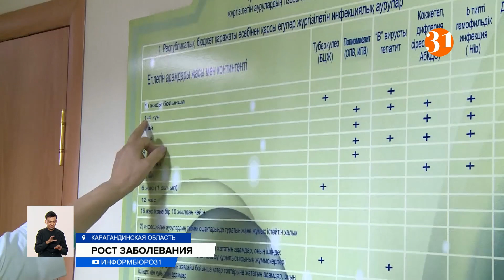Несовершеннолетние казахстанцы стали чаще болеть туберкулезом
На треть выросла заболеваемость туберкулезом среди несовершеннолетних в Карагандинской области. По данным комитета санитарно-эпидемиологического контроля, за 5 месяцев этого года среди детей рост составил почти 30%, среди подростков -  37 с половиной.
Врачи  бьют тревогу. Они связывают рост заболеваемости среди детей с отказом их родителей от прививки БЦЖ. С начала года более 600 с половиной  новорождЁнных  остались непривитыми. Правда, бОльшая половина из них по причине медотвода, говорят специалисты.  Туберкулез - болезнь распространенная. Инфицирован каждый третий житель земли.  Дети более подвержены этому недугу.
АЙГУЛЬ ШАТЕКОВА, официальный представитель Департамента санитарно-эпидемиологического контроля Карагандинской области:
– Отказ от вакцинации составил 4,0%, по другим причинам - 0,6% . Недостаточный охват новорожденных прививками против туберкулеза в первую очередь вызван низкой санитарной грамотностью среди будущих матерей 0,51 о значении вакцинации в профилактике туберкулеза.